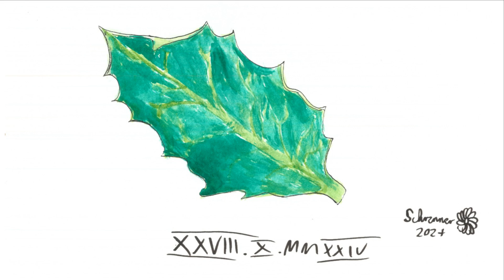Das Blatt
Ein kurzes Video für zwischendurch, mit dem ich mich erstmals in das Feld des Voiceovers gewagt und mein speziell dafür gekauftes Mikrophon getestet habe. Aufgenommen am 28. Oktober 2024, Text geschrieben am 30. März 2020.

Text und Illustration von mir.